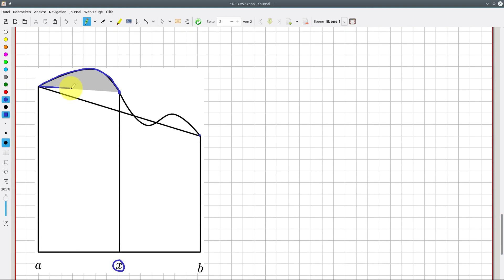Analysis Numerische Integration: Trapezformel Abschätzung des Fehlers (Trapezregel) Beweis #13-57